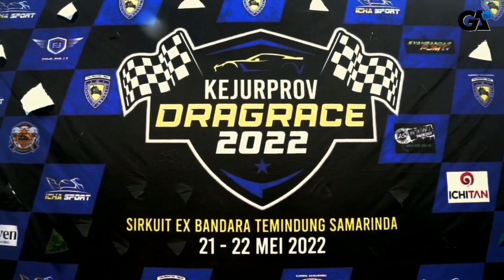KEJURPROV DRAG RACE 2022 ICHA SPORT DI KOTA SAMARINDA